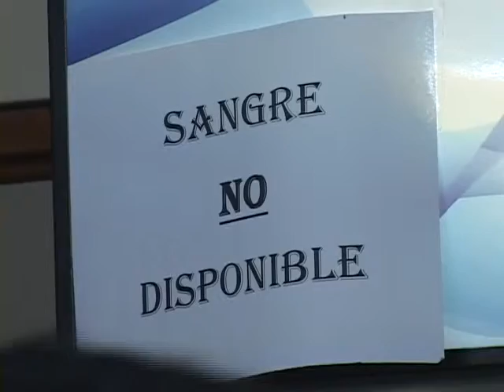CAMPAÑA DE DONACION DE SANGRE ATV NOTICIAS ANTENA TELEVISION EL SALVADOR